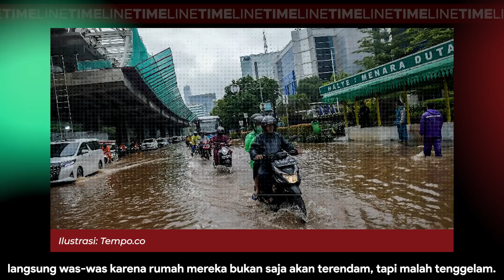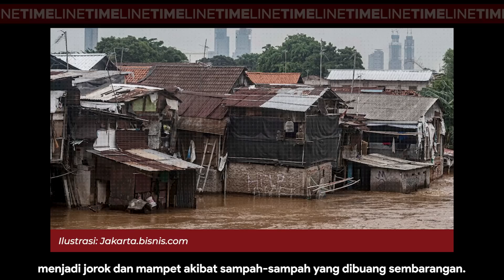Denny Siregar: ANIES NGURUSIN KALI CILIWUNG AJA GAGAL, KOK MAU URUS NEGARA